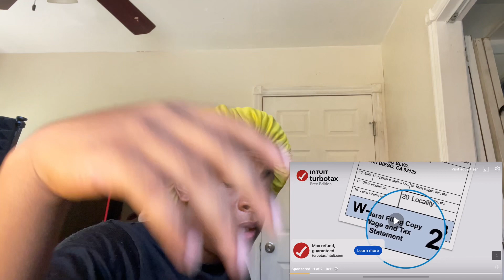Teenager comes to school while being suspended acting a fool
Welcome to another reaction video
   Hope everyone day was great make sure turn on them notification 🔔ON‼️
  We’re GOIN Up every other day remember be interacting and sharing to yours friends and family, co-worker etc.